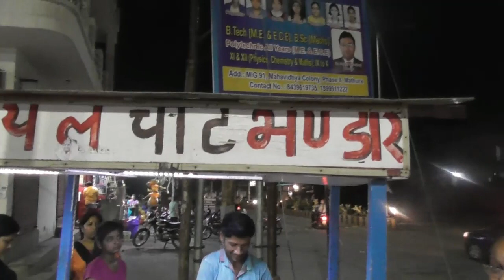Payal Chaat Bhandar MATHURA UP | Mouthwatering Panipuri 5 Piece with 10 Rs